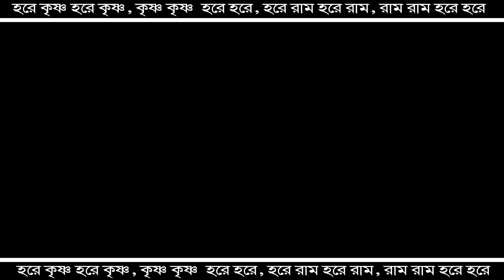Sampa Goswami Bandana l সম্পা গোস্বামী কীর্তন বন্দনা l "হিট বন্দনা গান" l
🎙️ Artist :  Sampa Goswami